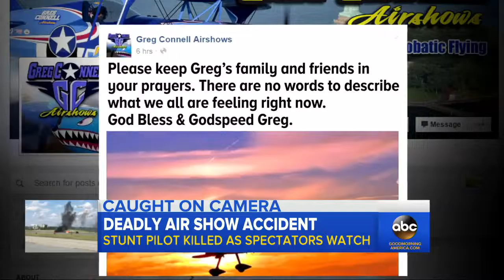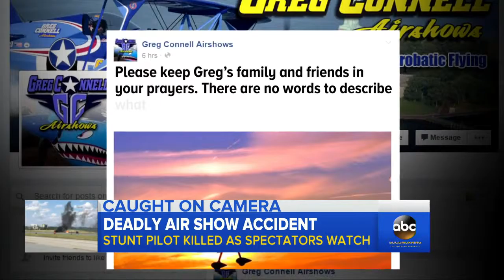Stunt Plane Slams Into Runway at Georgia Airshow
Video shows the deadly crash that happened in front of thousands of spectators.

For latest updates, follow RT on and The pilot of a post-World War II plane died on Saturday after .

MOST AIRPLANE ACCIDENTS IN USA ARE DUE PILOT PANIC PULLS OR PILOT PANIC FREEZE DUE LACK OF TRAINING IN LOW ALTITUDE .

A half-scale remote-control airplane collided with a real aircraft over a Colorado airport last weekend. While there were no injuries, the incident exposed the .